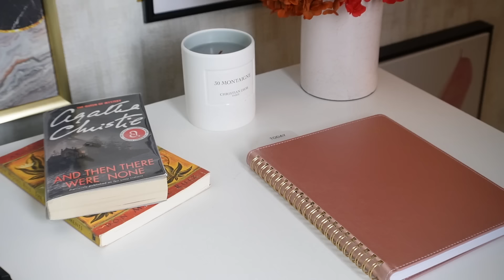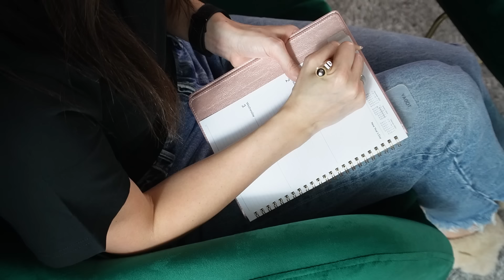HELLO 2024 | Nicole Andersson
Hello 2024!
It's a new year and It's also been a while since the last vlog, this is how my first week of January went.

~~~ACCOUNTS~~~

~~~MUSIC~~